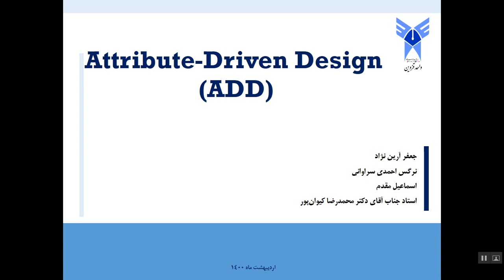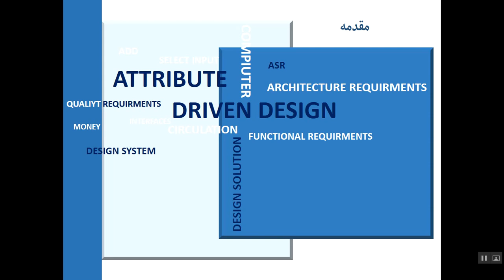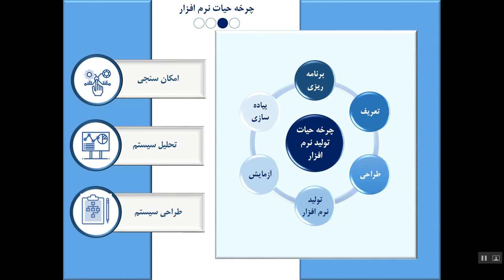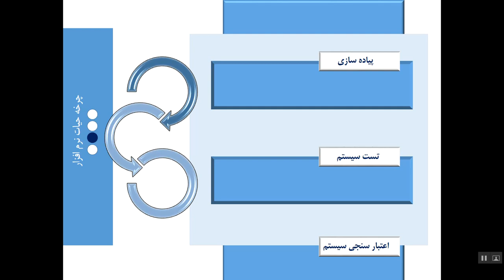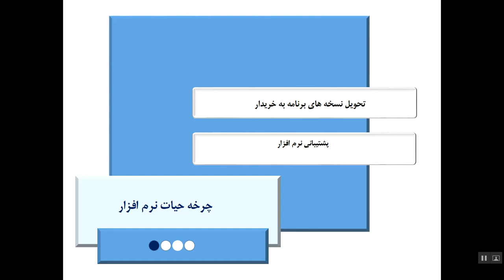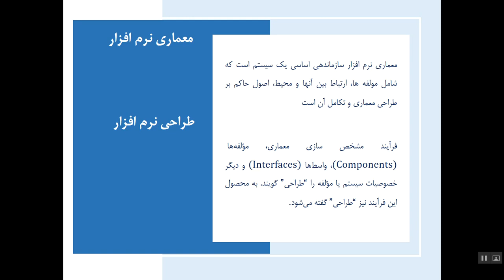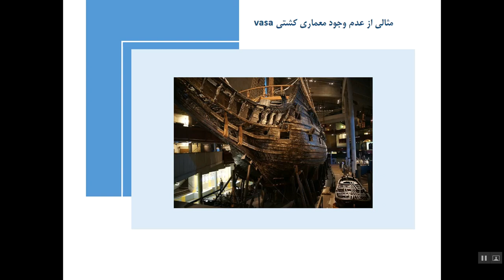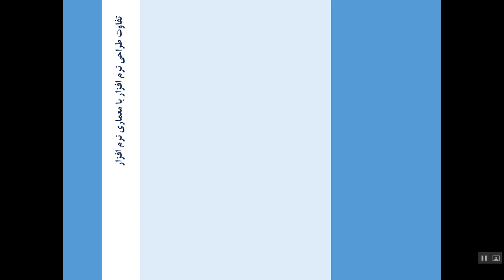طراحی معماری نرم افزار به روش Attribute Driven Design (ADD)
توضیح طراحی معماری نرم افزار به روش Attribute Driven Design (ADD) توسط مهندسین جناب جعفر آرین نژاد، جناب اسماعیل مقدم و سرکار خانم نرگس احمدی سراوانی

 Explanation of Architectural Design by Attribute Driven Design (ADD) by Engineers Mr.Jafar Ariannejad, Mr.Ismail Moghadam and Ms.Narges Ahmadi Saravani